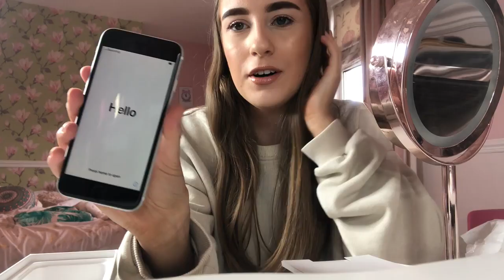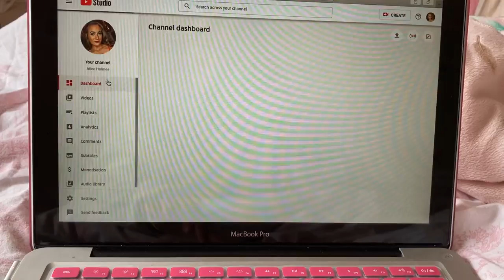Iphone SE | UNBOXING | REVIEW